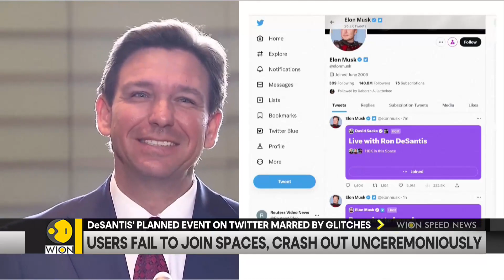DeSantis takes to Twitter, space crash | PM Narendra Modi returns to India | WION Speed News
Here we bring you a quick round-up of all the latest news and top headlines from all across the globe: DeSantis made the announcement through a campaign video ahead of joining Twitter CEO Elon Musk on the social media platform but the platform crashed several times before he or Musk could even speak. Prime Minister Narendra Modi returned to India after a three-nation tour on Thursday. The PM was received warmly by BJP workers and supporters at the Delhi Airport.